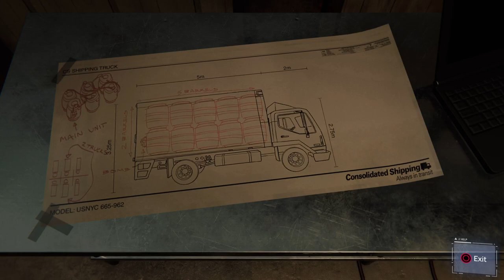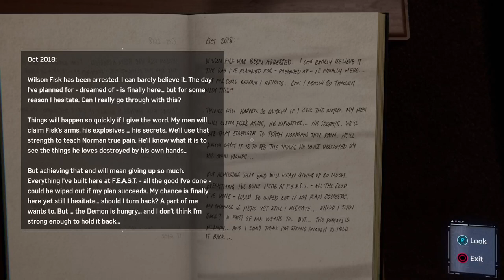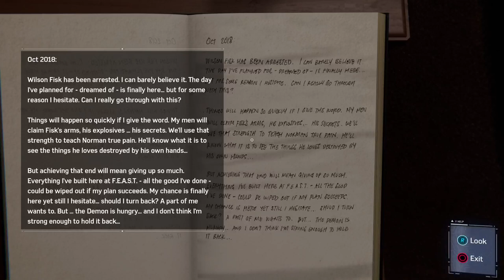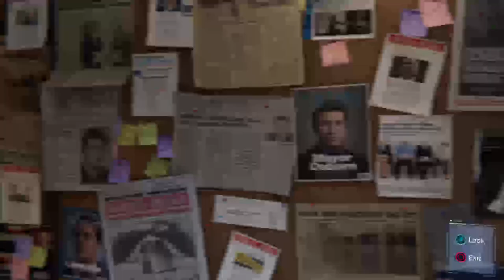CRAZYFANGIRL PLAYS MARVEL'S SPIDER-MAN REMASTERED PS5 | PART 4